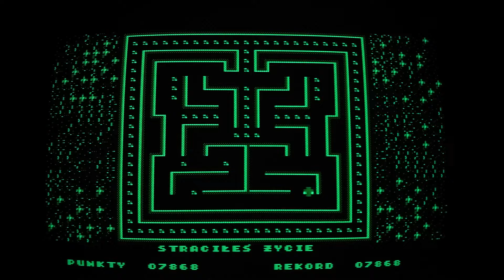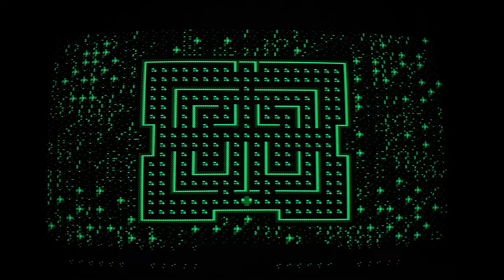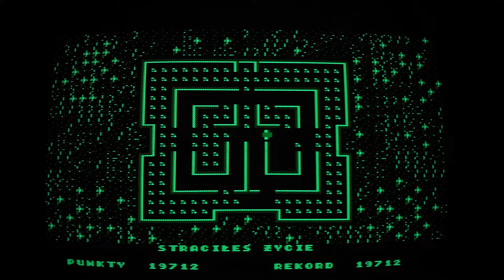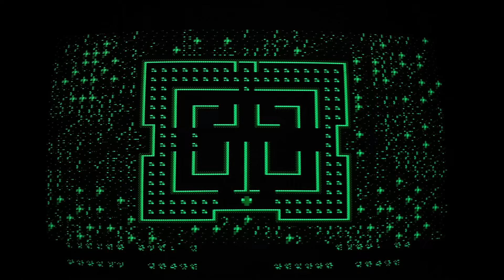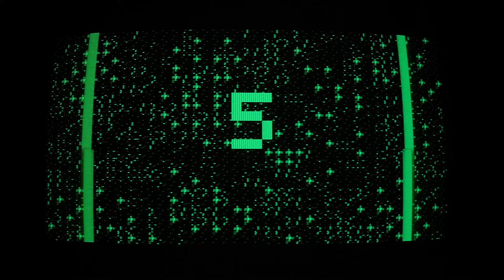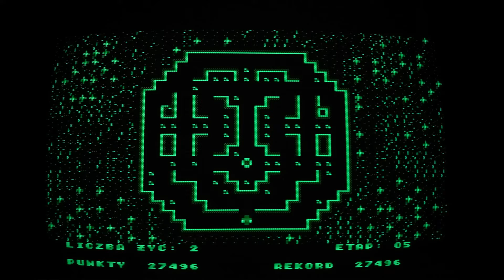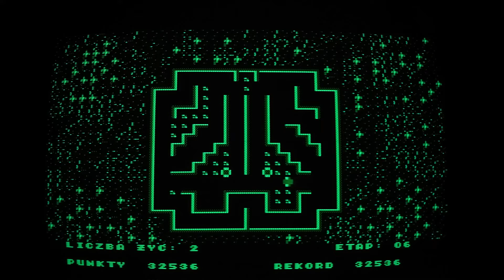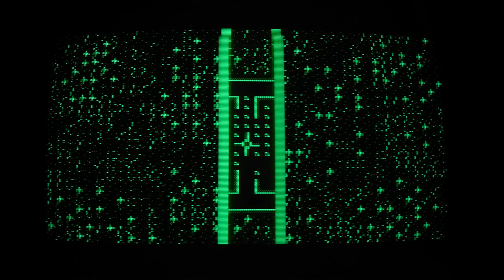Robal (1992)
This is Robal, played with Atari CX-78 gamepad